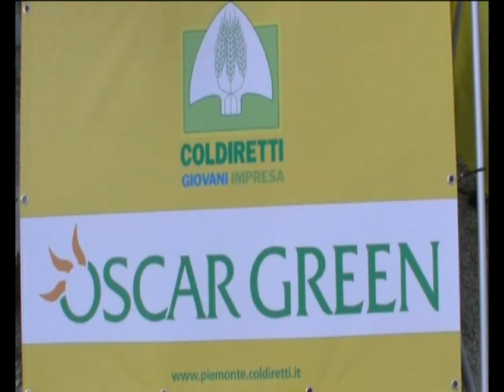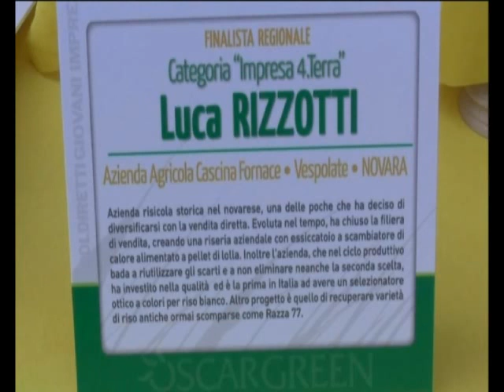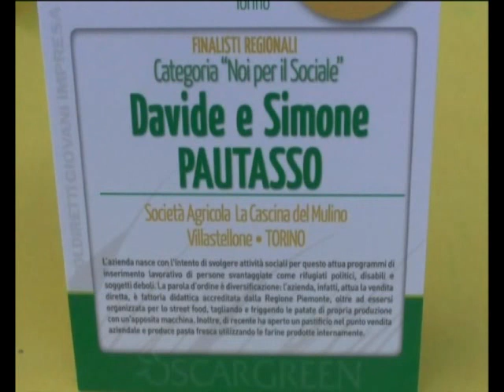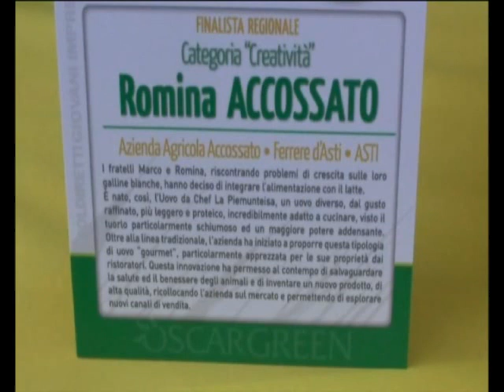Obiettivo Agricoltura del 4 agosto 2019